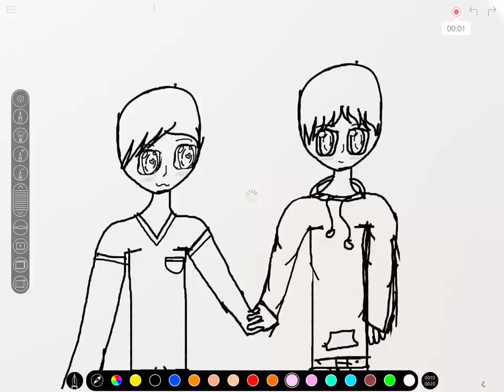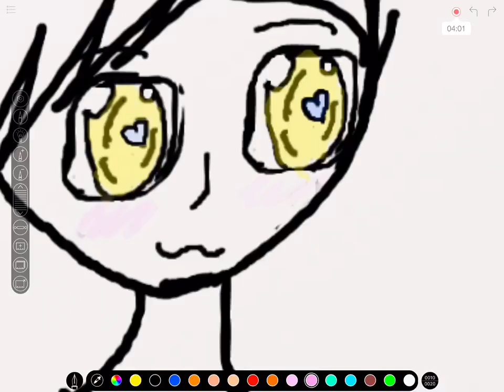Love till the end of time